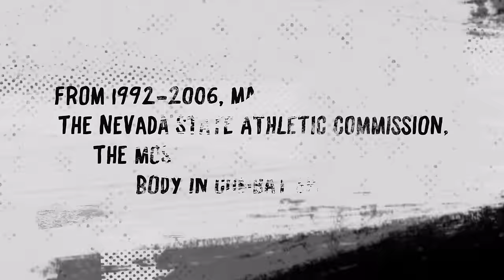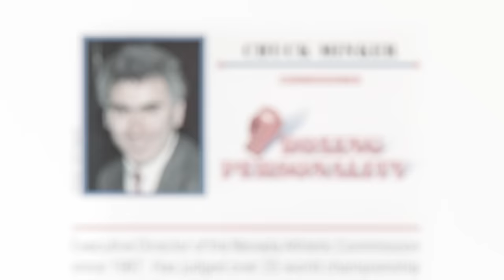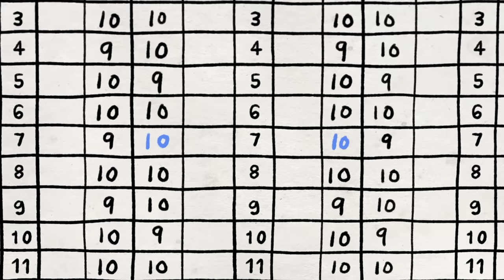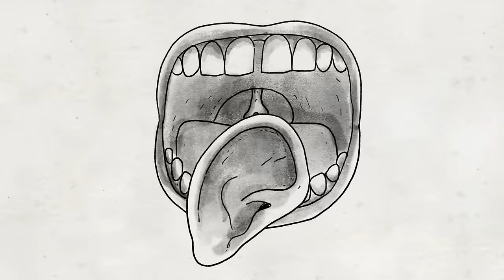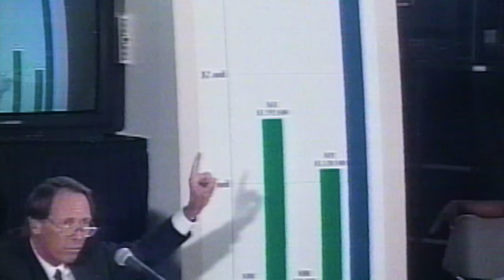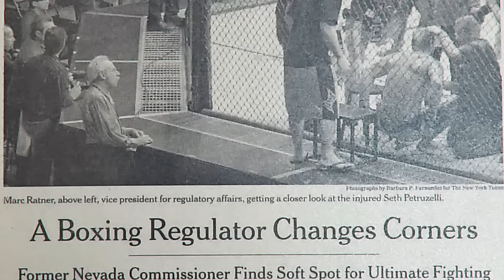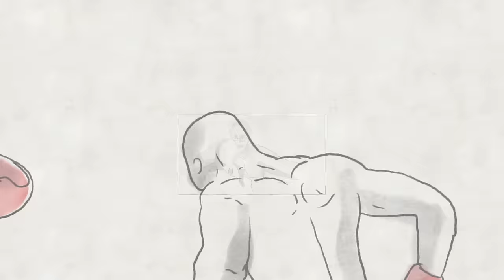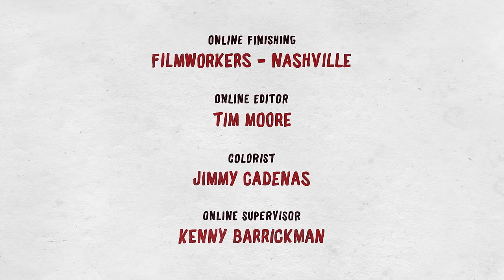FIGHTLORE: Marc Ratner, the Ultimate Regulator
UFC and International Boxing Hall of Famer Marc Ratner helped turn Las Vegas into the Fight Capital of the World. Learn how this young autograph-seeking fan went on to become a multi-sport referee, inspector and commissioner who changed the shape of combat sports by helping regulate MMA. Ratner recounts his experiences at some of the most memorable events in Las Vegas. With Dana White, Mike Tyson and Lorenzo Fertitta.